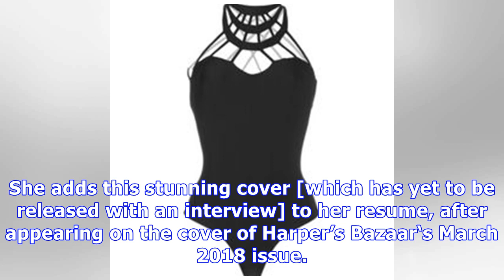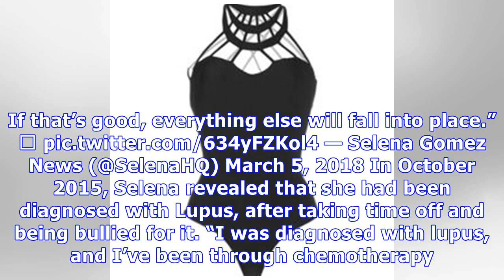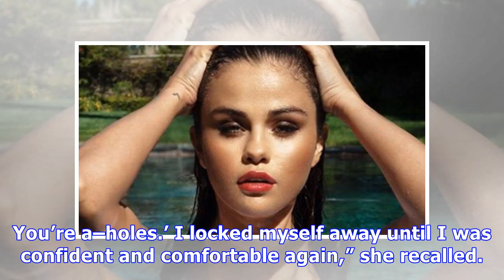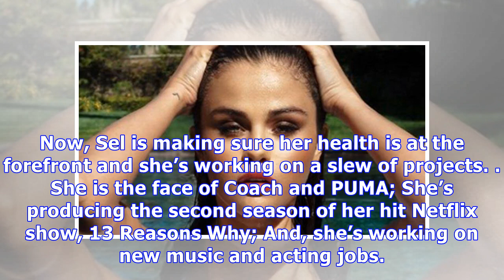Selena Gomez Looks White Hot In One Piece Swimsuit For Cover Of ‘Cosmo’ — See Sneak Peek